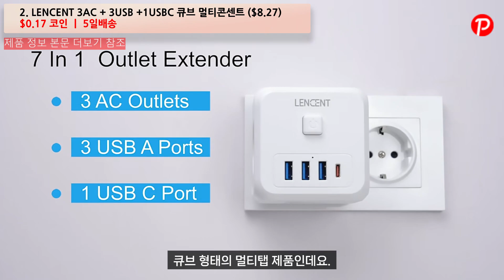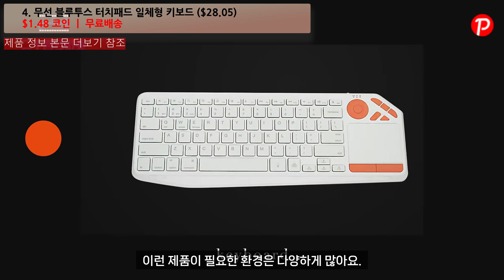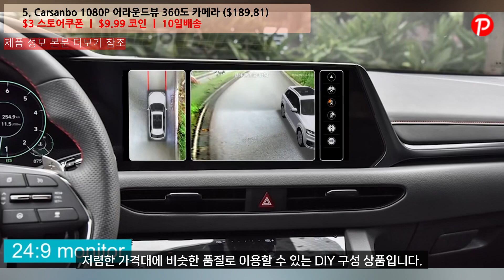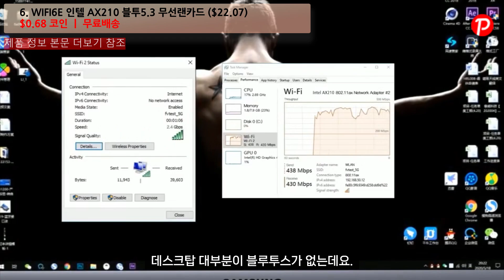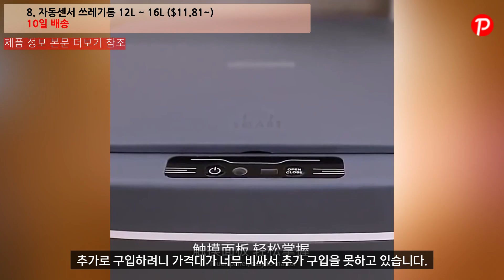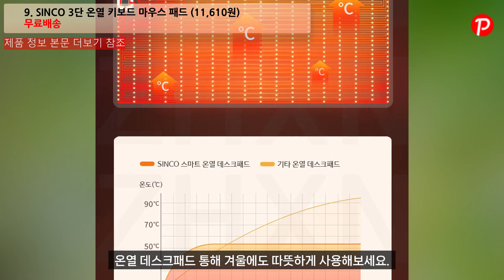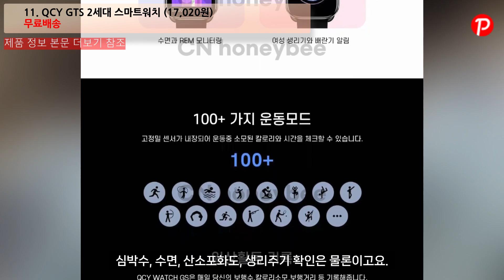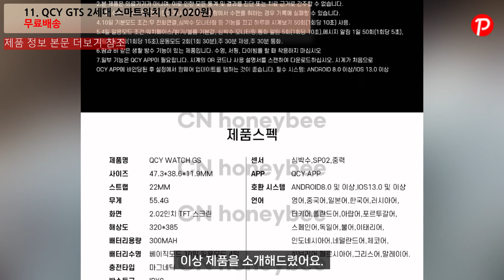알리익스프레스 추천 상품, 한번쯤 호기심에 구입하게 되는 아이디어 상품 11 [Aliexpress] [해외직구] [5일배송]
영상에서 추천한 제품은 아래 본문 링크를 통해 만나보실 수 있습니다.

각 상품마다 코인, 코드 정보는 해당 상품에 최대치로 적용할인 받을 수 있는 정보를 함께 기록해두었습니다.

인트로& 할인 정보 [0:00]

1. BOOSTER MINI V2 근육 마사지건 ($15.43) 0:09
$0.31 코인 ㅣ 5일배송

2. LENCENT 3AC + 3USB +1USBC 큐브 멀티콘센트 ($8.27) 0:51
$0.17 코인 ㅣ 5일배송

3. 무선 HDMI 무선 송수신기 1set ($55.51) 1:32
$0.56 코인 ㅣ 무료배송

4. 무선 블루투스 터치패드 일체형 키보드 ($28.05) 2:32
$1.48 코인 ㅣ 무료배송

5. Carsanbo 1080P 어라운드뷰 360도 카메라 ($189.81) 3:20

6. WIFI6E 인텔 AX210 블투5.3 무선랜카드 ($22.07) 4:08
$0.68 코인 ㅣ 무료배송

7. 무선 데스크탑 폭탄 전원 스위치 ($14.28) 4:56
$0.29 코인 ㅣ 5일배송

8. 자동센서 쓰레기통 12L ~ 16L ($11.81~) 5:41
10일 배송

큐텐 상품.

9. SINCO 3단 온열 키보드 마우스 패드 (11,610원) 6:41
무료배송

10. JISU 손난로 보조배터리 (21,710원~) 7:34

11. QCY GTS 2세대 스마트워치 (17,020원) 8:20
무료배송

꽁돈대첩
$30-$3：AEKR3C
$50-$6: AEKR6C
$100-$12：AEKR12C